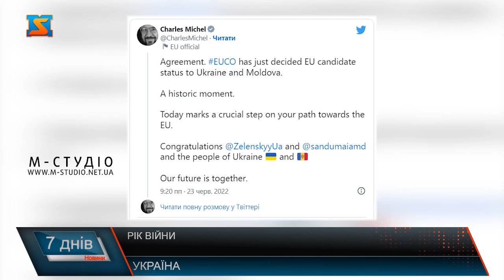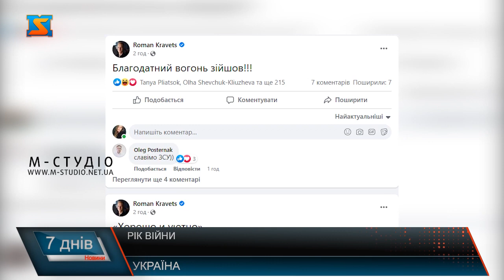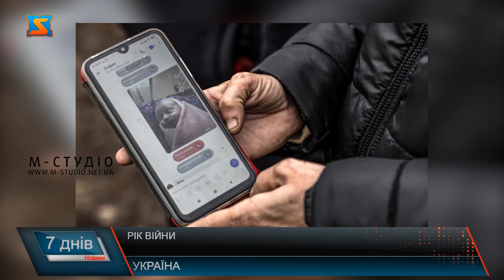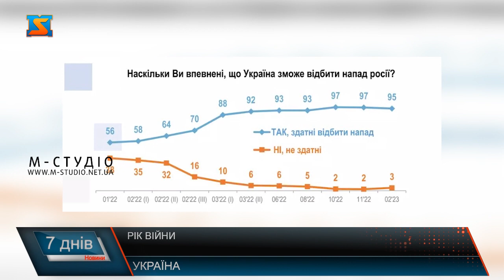Рік війни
Рік тому о 4:55 ранку 24 лютого Україна здригнулася від перших ворожих ракет на своїй території – Путін почав повномасштабну війну. Від звуків вибухів прокинулися жителі багатьох українських міст, зокрема Харкова, Одеси та Києва.   Наступного дня, 25 лютого, стало відомо, що захисники Зміїного красномовно вказали напрямок ворогові, який закликав прикордонників скласти зброю і здатися. Вираз "Русский военный корабль, иди нах*й" став лейтмотивом подальшого спротиву України. Його навіть обрали словом року.  Кінець лютого запам’ятався заторами на дорогах, порожніми полицями в магазинах, панікою та.. сміливістю. Наприклад, коли люди голіруч зупиняли колону російських танків.  Саме цього місяця окупанти знищили українську "Мрію".  Масованих атак російськими ракетами зазнавали багато українських міст. Зокрема, 9 березня, окупанти скинули бомби на пологовий будинок у Маріуполі